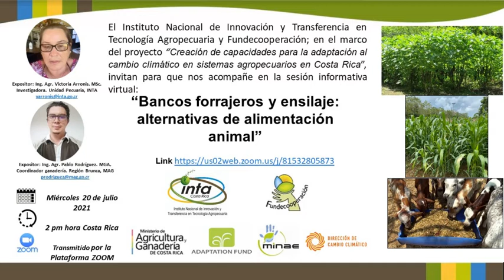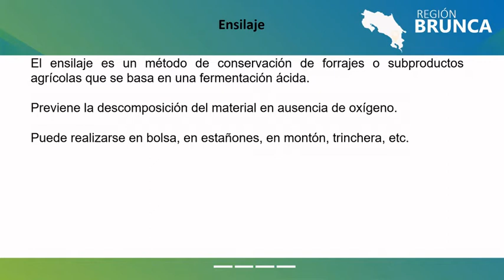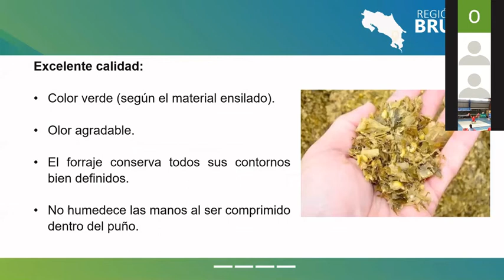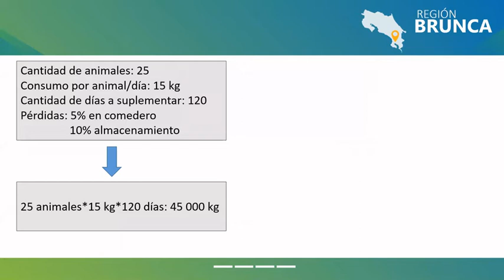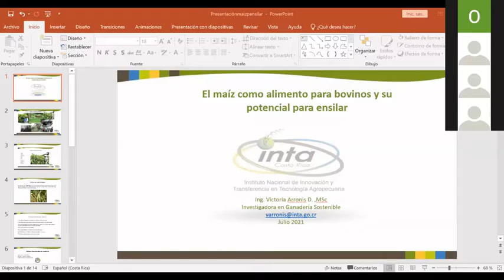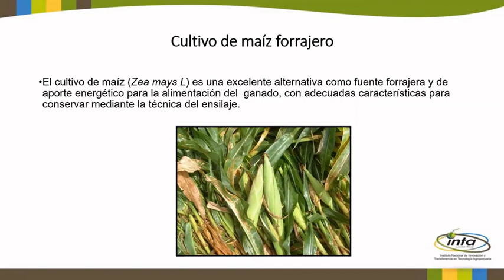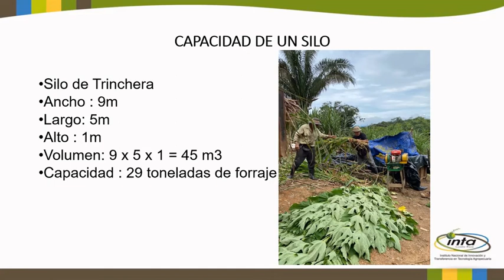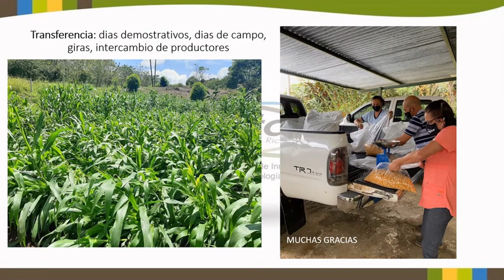Charla: Bancos forrajeros y ensilaje: alternativas de alimentación animal (región Brunca)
En el marco del proyecto “Creación de capacidades para la adaptación al cambio climático en sistemas agropecuarios en Costa Rica” que el Instituto Nacional de Innovación y Transferencia en Tecnología Agropecuaria desarrolla junto con Fundecooperación; se realiza la charla virtual dirigida a productores y técnicos de la región Brunca.